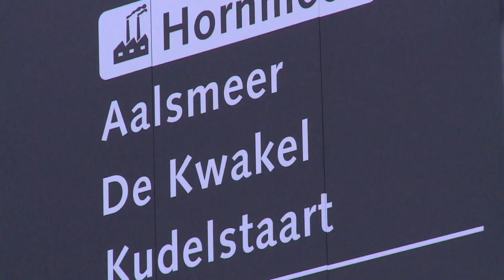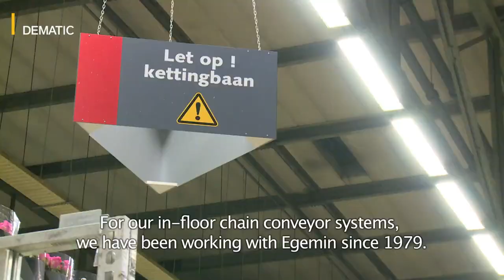Dematic FloraHolland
Dematic Etow customer video FloraHolland.